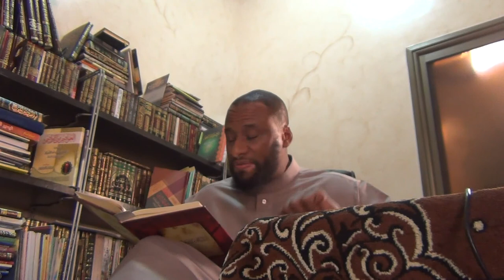Iman To Ahl Sunnah Vs. Murjia: Are Deeds From Faith?